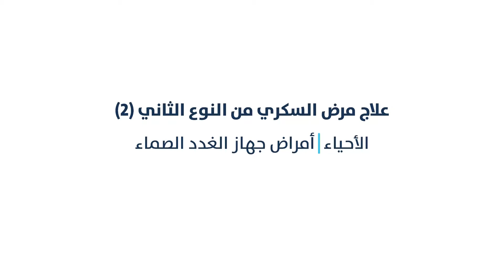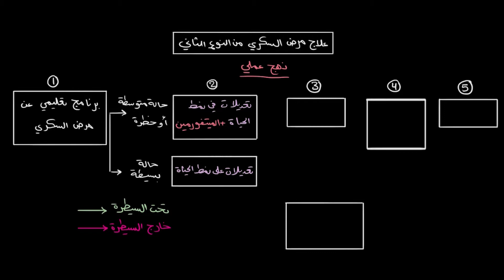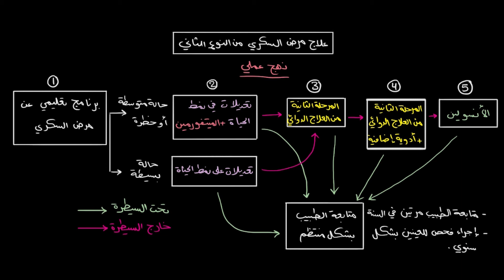علاج مرض السكري من النوع الثاني (2) |الأحياء| أمراض جهاز الغدد الصماء